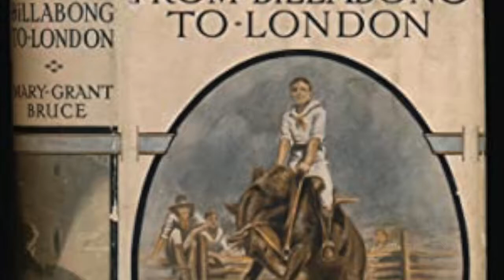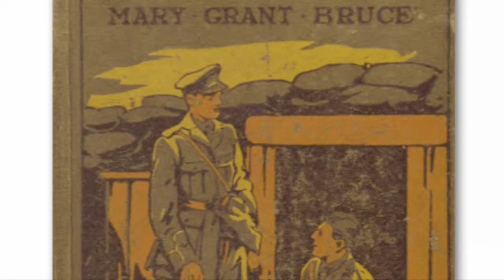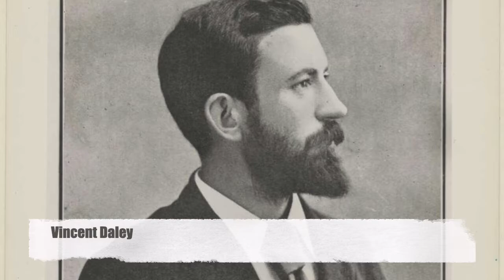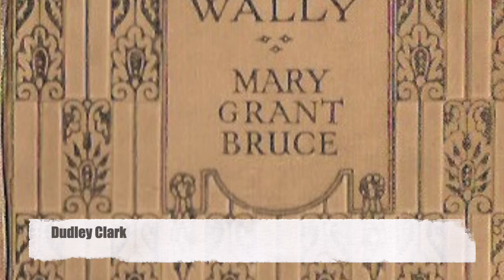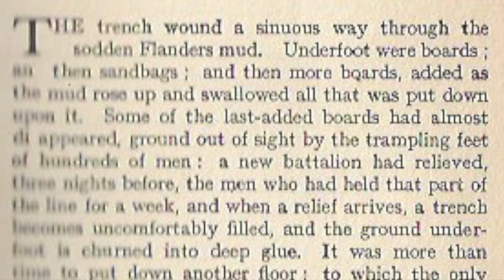Golden Adventures: Mary Grant Bruce's *Jim and Wally* (1916)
A review of Mary Grant Bruce's Billabong books, early 20th century Australian children's literature